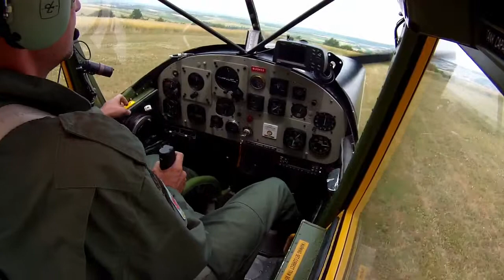Cessna L19 O-1 Bird Dog approach with 45mph to a 220m field, watch for directional control movements